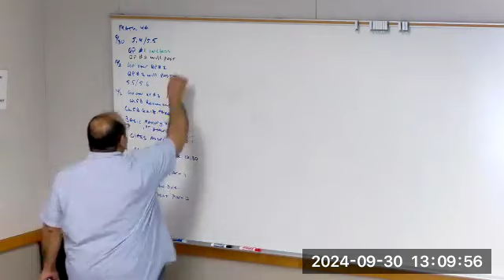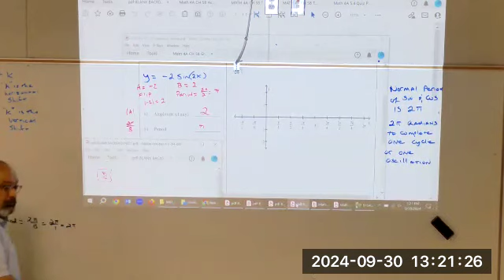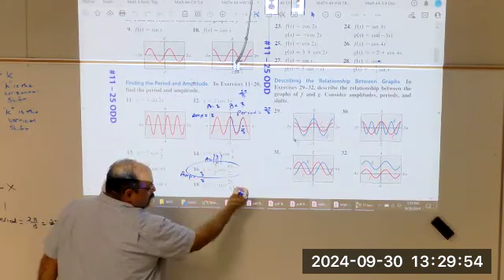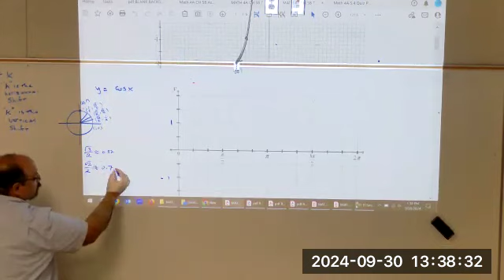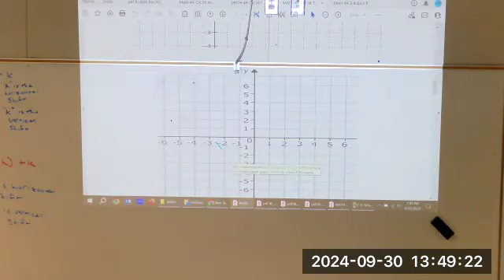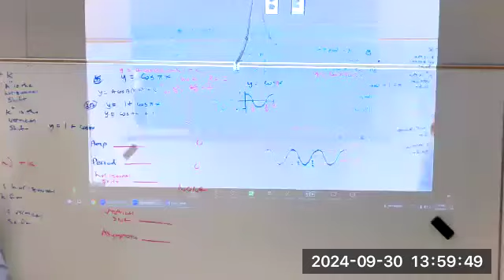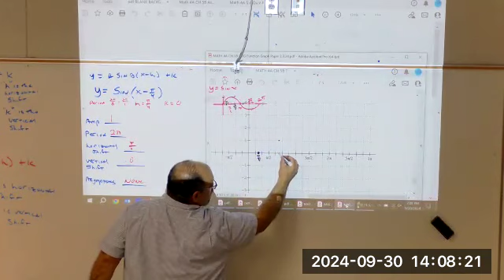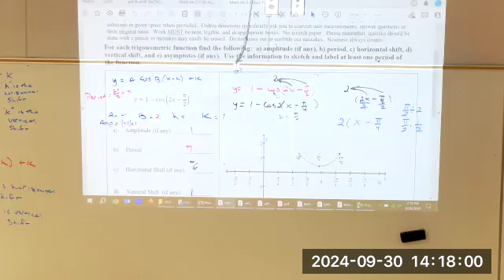9.30.24 Math 4A FA24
9.30.24 Math 4A FA24